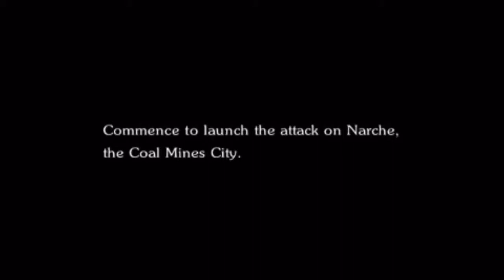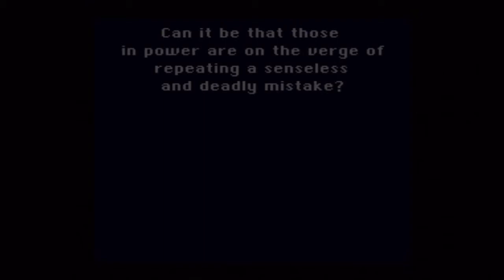Let's Play Final Fantasy VI - 001 - A Shaky Start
The first episode of my first Let's Play with my friend Ganon360.

Controlled characters:
KDHofAvalon: ?
Ganon360: BIGGS, WEDGE